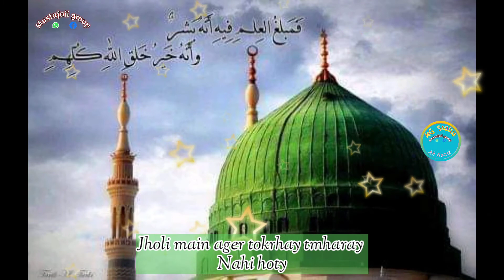yah naaz yah andaZ hmary nhi hoty status of Facebook and WhatsApp